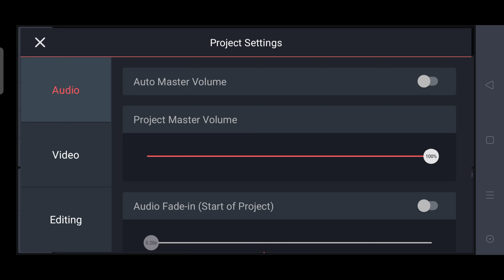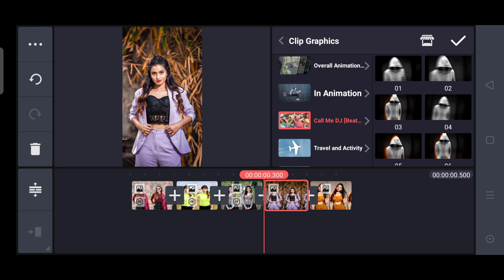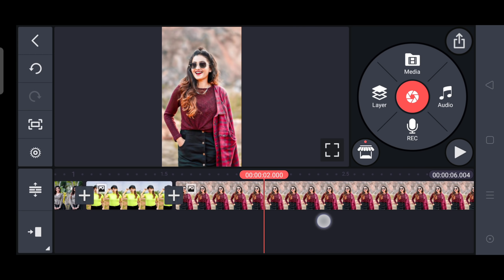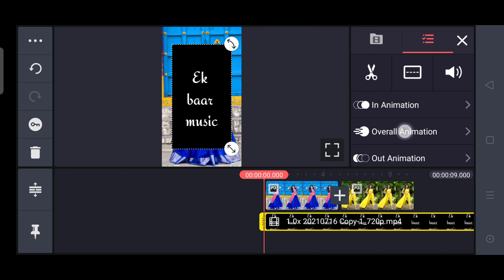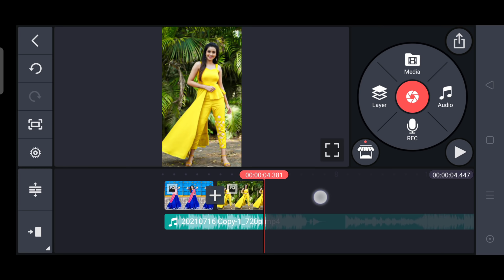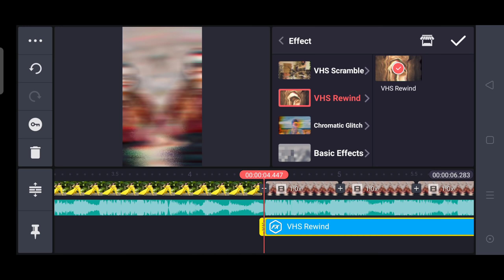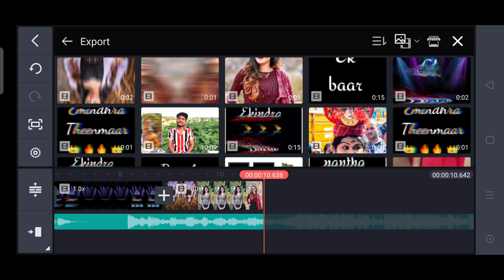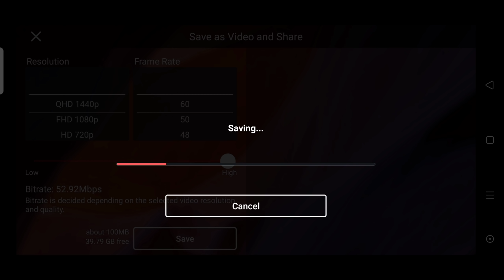Instagram trending Ek bar chehra hata de Music Beat Sync || Ek baar shake effects in kinemaster